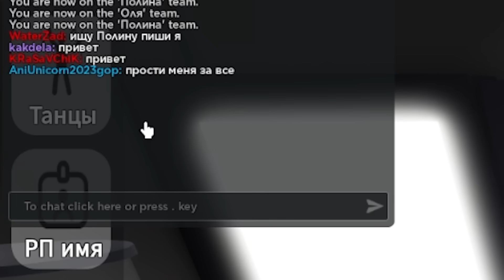ПОЛИНА НАШЛА СВОЮ СЕСТРУ В РОЛКЕ ЗАЙЧИКА!